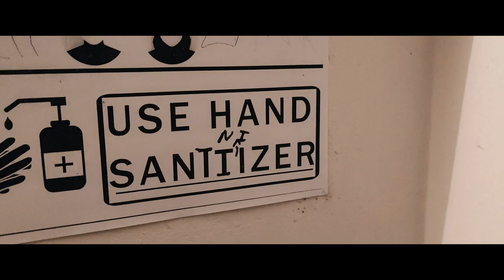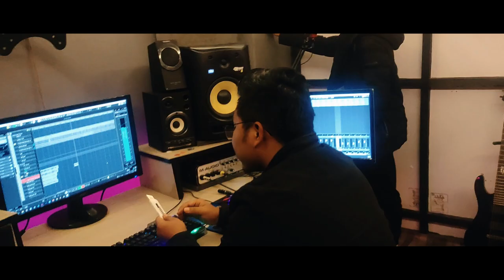Hairep ft. The Idiots - D Loh D (COVER)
©️bluemarkodysseyrecords